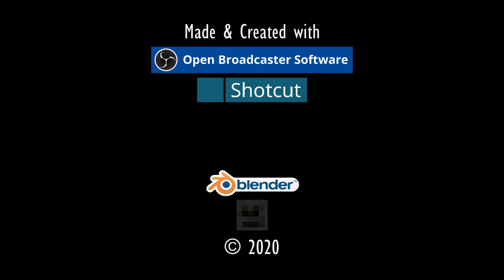GESCHW.-RING.⚓ODYSSEE-Im Auftrag des Königs, V2.6 (L'Hiver) #182★Let's Play [Gothic 2 Mod][GER]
"GESCHWINDIGKEITSRING".⚓ ODYSSEE-Im Auftrag des Königs, V2.6 (L'Hiver) #182★Let's Play- [Gothic 2 Mod][GER] ⚓

Entwickler/Publisher:
Piranha Bytes/Jowood